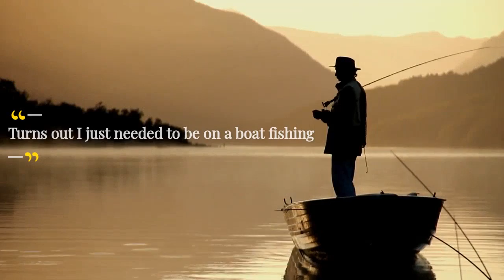Web MD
Sometimes Fishing is the best medicine. Come shop our selection of amazing boats at ronhooverboats.com